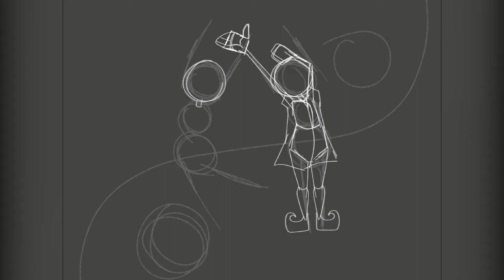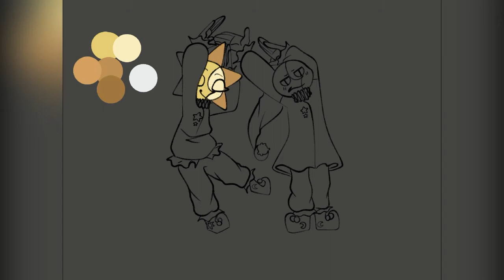Suns and Moon fan art! | SPEED-PAINT | Flashing!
Heres my other socials ^^ -

Here are the songs i used & who they're from-

Quarantine with me by Mr.suicideSheep

Shape of you by Ed Sheeran